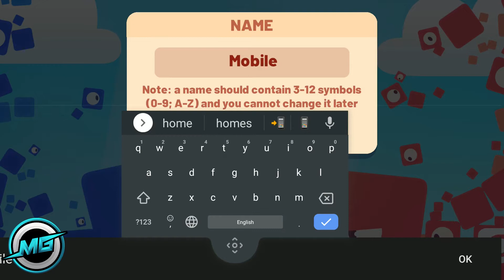Evo Pop - Walkthrough Gameplay Part 1 - Android & iOS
Thanx for Watching Another Video on My Channel!

Take control of Evos — colorful creatures that live in a colony and are able to grow and multiply extremely fast. Big Evos eat smaller Evos of another breed. Dominate the area by either eating all rivals or creating the most Evos!

FEATURES:
- Fight against MULTIPLE ENEMIES: A three-way brawl for you to come on top of!
- Enjoy a FUN PHYSICS-BASED GAMEPLAY: Control the creatures by using different spells on them.
- UPGRADE & EVOLVE: Each Evo breed has unique skills, such as jumping or sliding downhill. These properties can be upgraded to make your Evos even stronger.
- PLAN A STRATEGY: Evos interact with the environment and eat grass, flowers and bugs to multiply faster. Fight for strategic resources on the map to win!
- Discover DOZENS OF WORLDS: Evo Pop features multiple worlds with unique design elements and physics, making the gameplay fresh every time.

Get ready to POP OFF and have FUN!